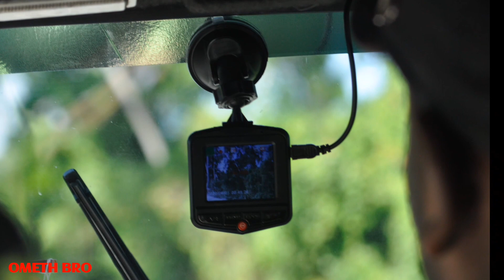වීරකැටියෙන් 😎තවත් 😍 වන්ඩියක් |2021 Three Wheel Modify Sri Lanka 🇱🇰 tuk tuk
සුබම සුබ 🙏 දවසක් ! ඔයාල හැමෝටම.

මම අද ඔයාලට ගෙනාවේ - වීරකැටියෙන් 😎තවත් 😍 වන්ඩියක්  |2021

අපගේ අනෙකුත් විඩියෝ නරබා ඔයාලගේ
යලුවොන්ටත් බලන්න Share කරන්න 😍

වීඩියෝ එක හොඳ නම් Like කරන්න 😃💪

මෙතෙක් අප සමග රෑදී සිටින ආකාරයට
ඉදිරියටත් අප සමග රෑදී සිටින්න 😎🤙

Modify කරන ලද Three Wheel Video  අපිට ලබාදී සපොට් එකක් දෙන්න 😀😍❤💚